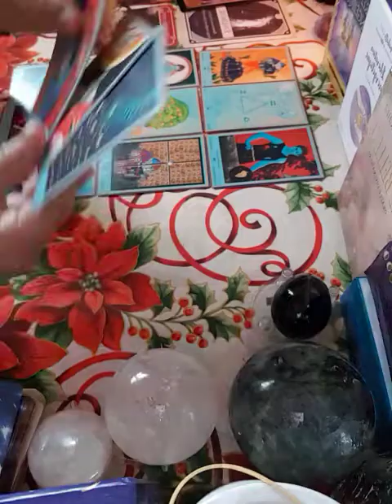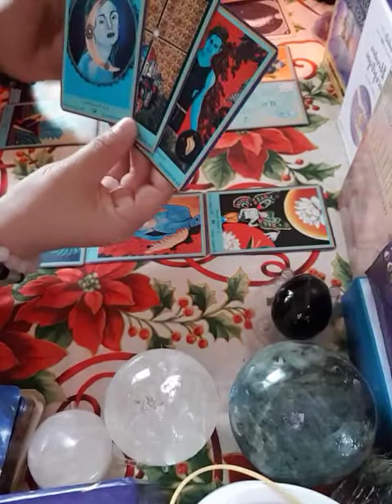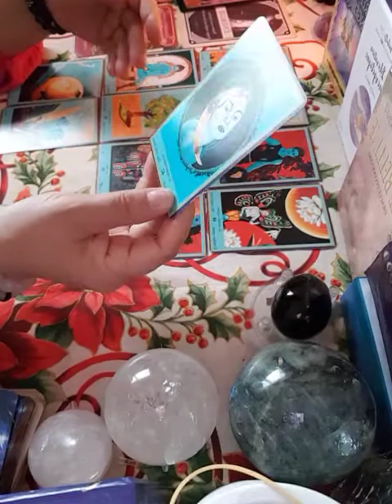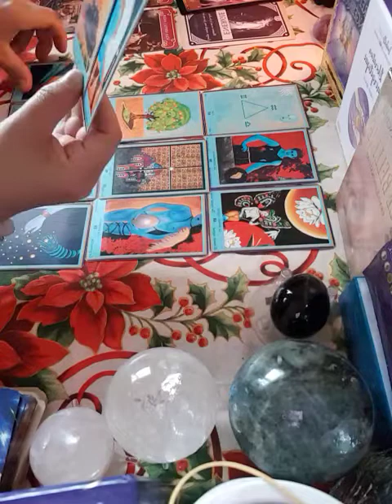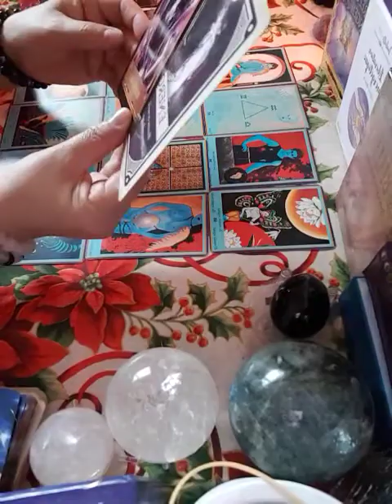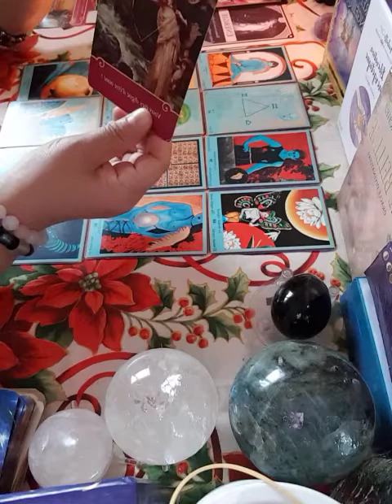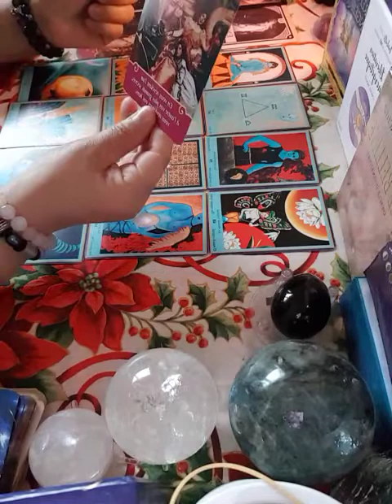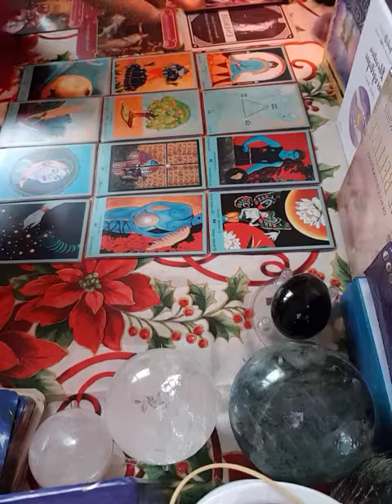les signes de balance général pour le mois de février 2021 la fin un problème de santé ça va mieux🦋🦋